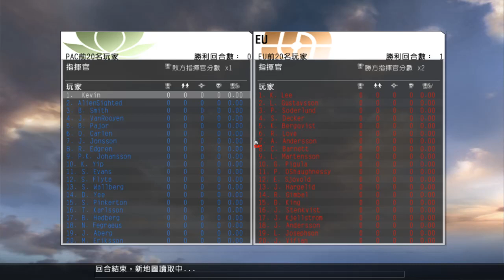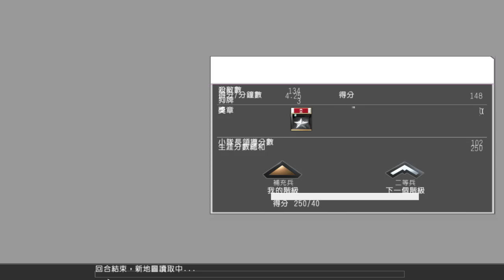2018-12-29 BF2142 [星期六.寧靜日] Highway Tampa 片段 整個回合戰鬥完整版 [下午15:37pm-下午16:26pm]